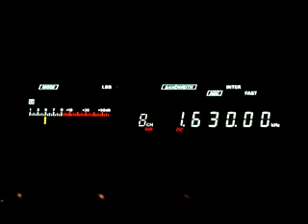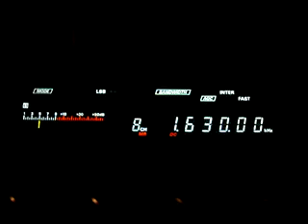1.630 NotID South American station 01:27 UTC 03.03.2013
Looks like Peru or Ecuador.